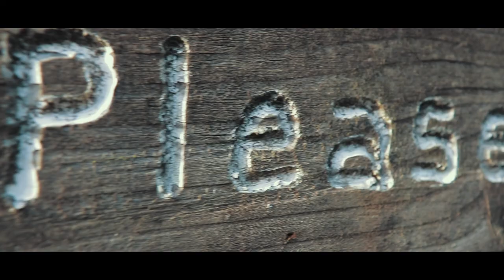B-rolling in EXMOOR National Park - Vlog 14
I have been spending some time away from home recently, and this video is explaining everything that I’ve been up to! It’s my second edited video on Adobe Premiere, but the first one to be uploaded. I’ll tell you, I absolutely love the work flow of this software. Can do a lot more editing as I don’t have to wait for everything to be rendered

Check out this website where I keep all of my stock footage:
If you’re enthusiastic about flying drones, don’t forget to check out my Drone Media FaceBook group

**The music used in the production of this video is not of my own**